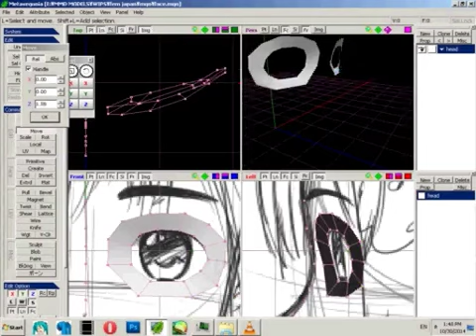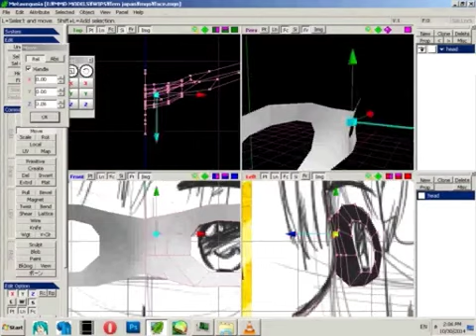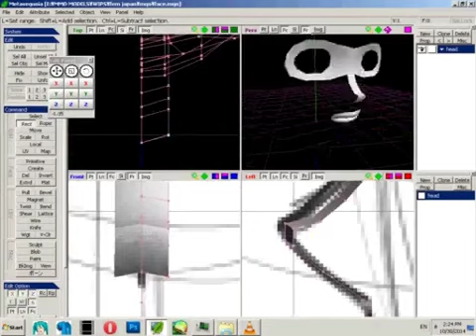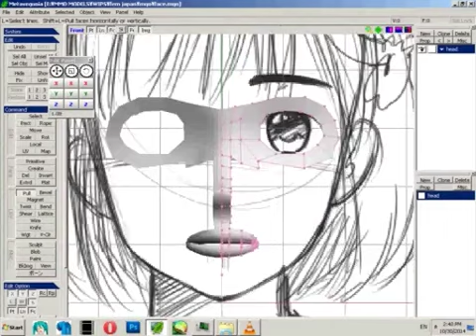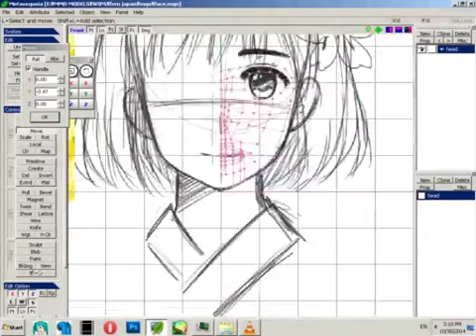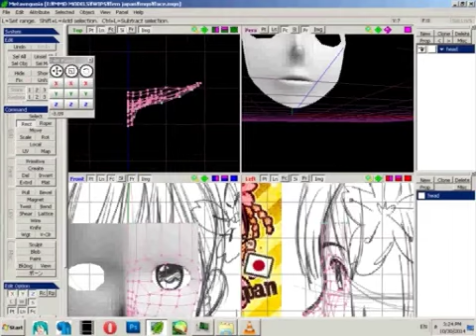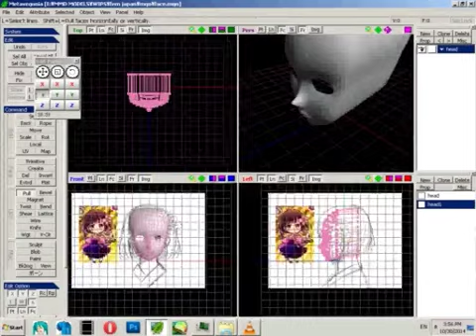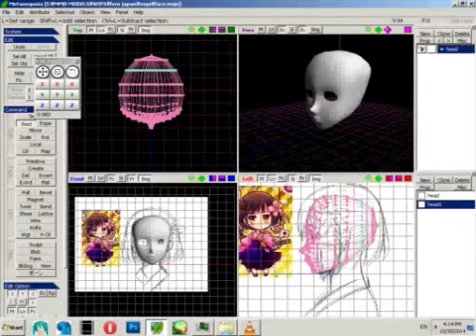[METASEQ]|Making a anime face [Part 1]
I tried to redo my old video

songs by:
Dixie Flatline
Hoehoe-P